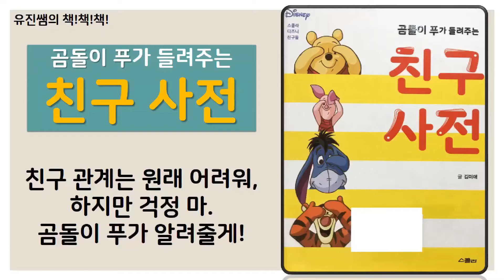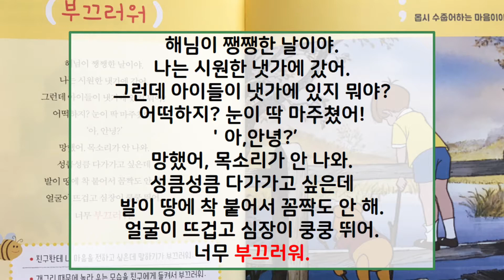유진쌤의 책책책 - 63. 곰돌이 푸가 들려주는 친구 사전 (전학년 추천)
유진쌤이 아이들이 읽을 책을 소개해요. 오늘은 친구 관계에서 느낄 수 있는 감정에 대해 설명한 책이에요.